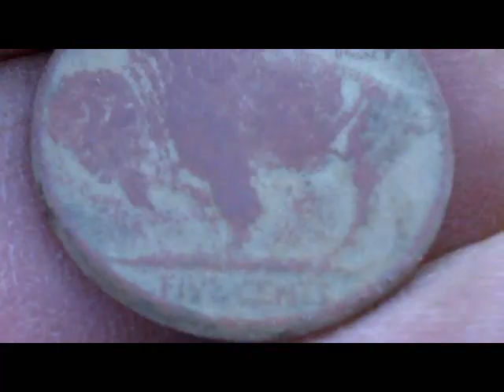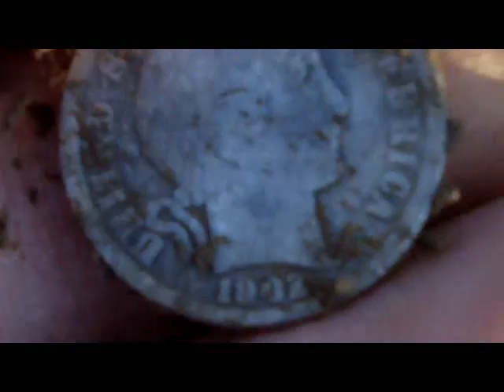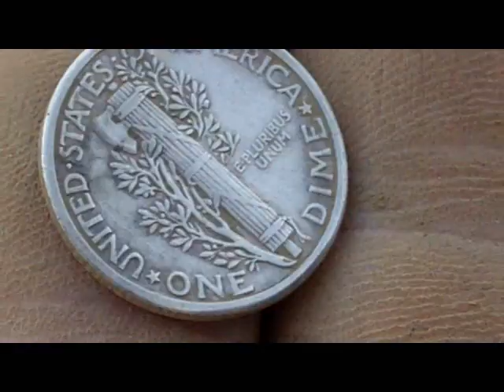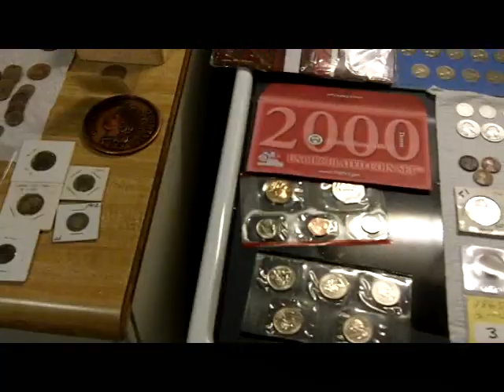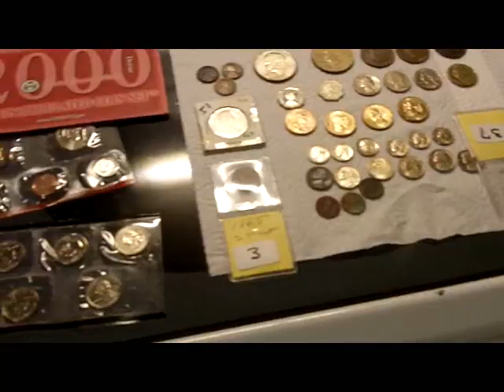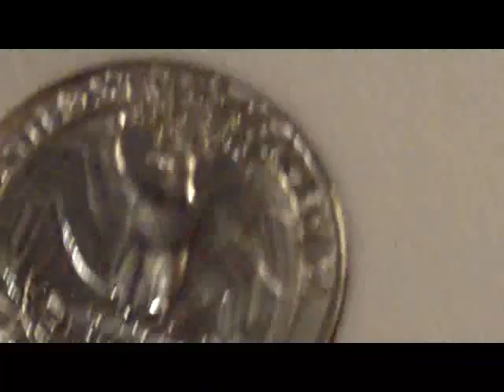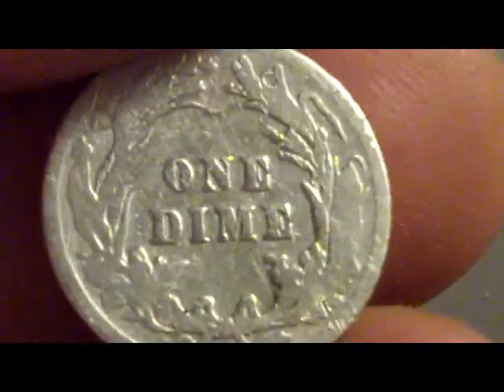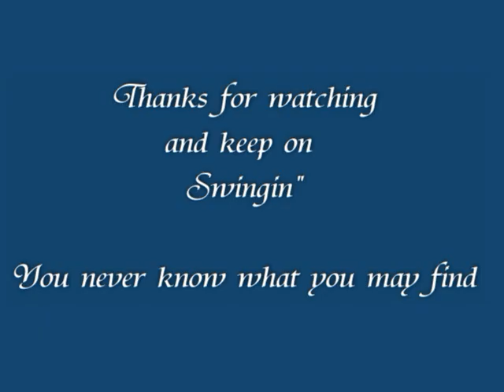metal detecting withh johnson448 and the gang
hunting the fair grounds with some beaver county coin shooters members...